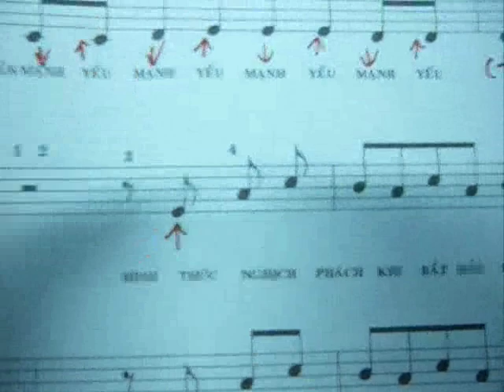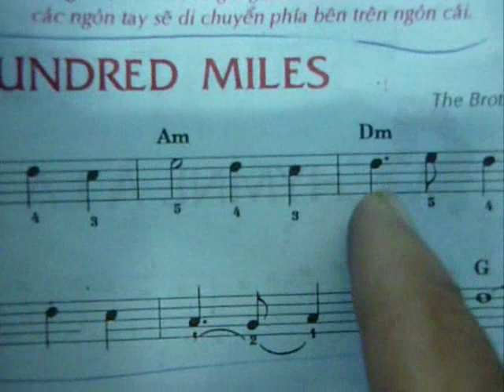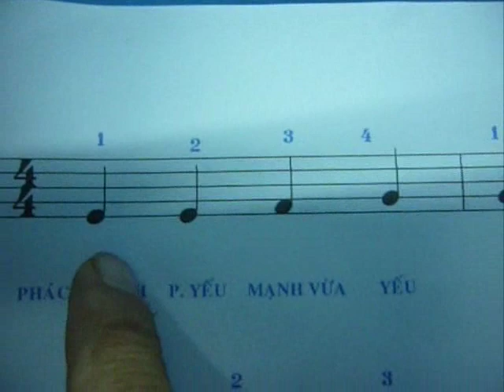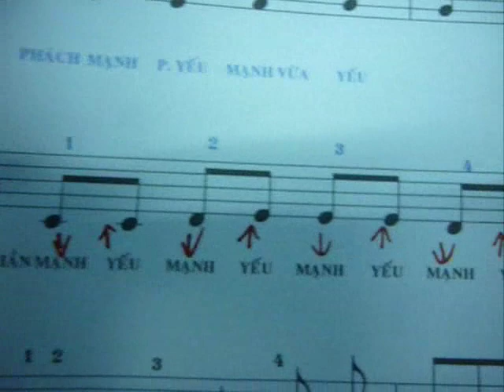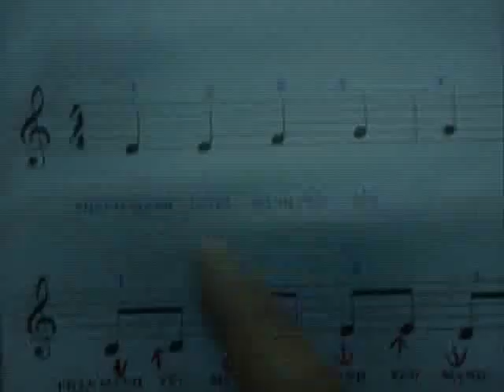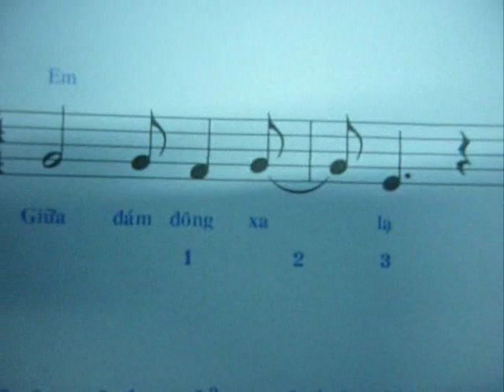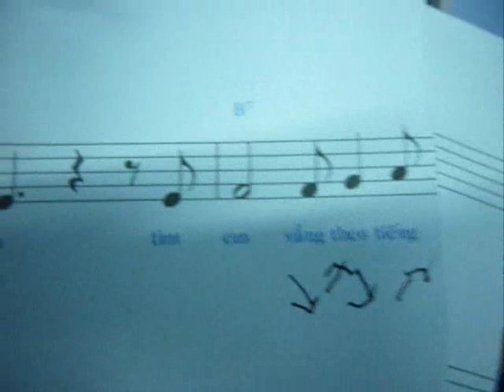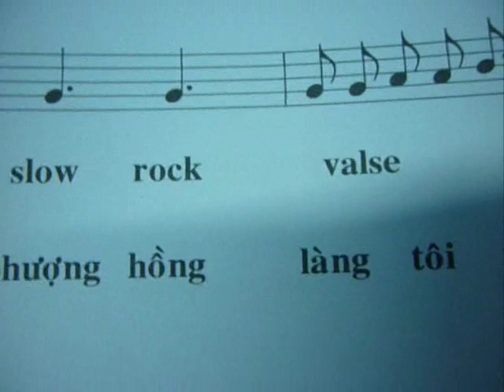hoc nhac ly can ban 4.wmv